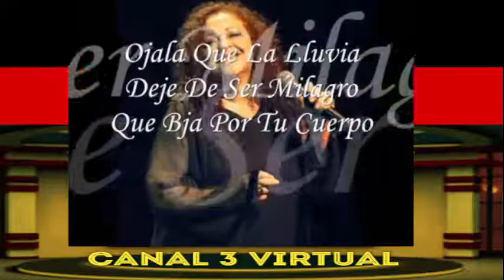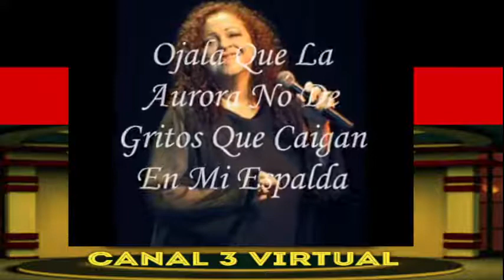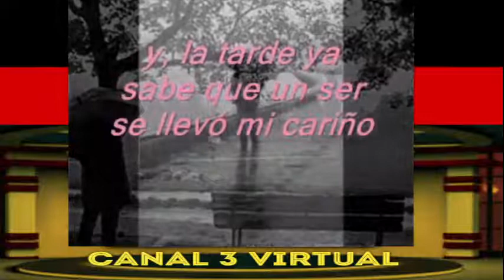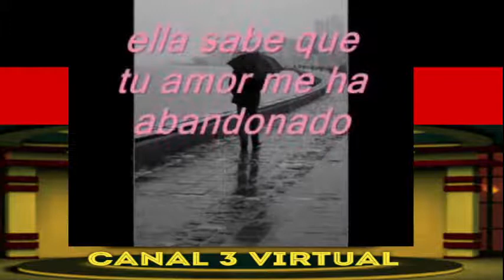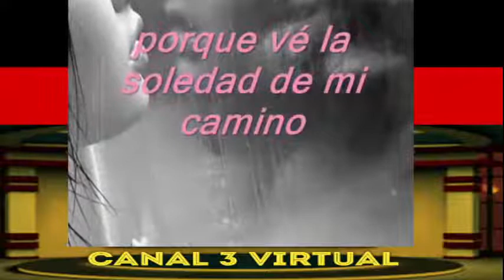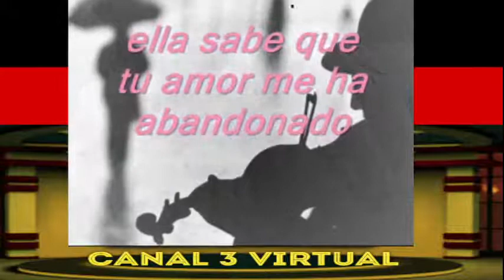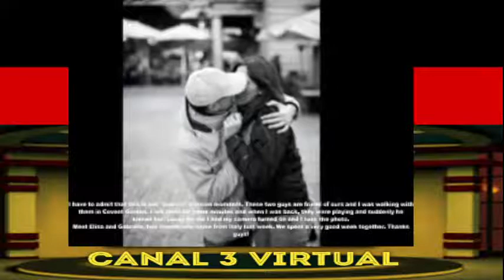CANAL 3 VIRTUAL RD...LA VIRTUALIDAD DOMINICANA SONIA SILVESTRE...ARTISTA DOMINICANA